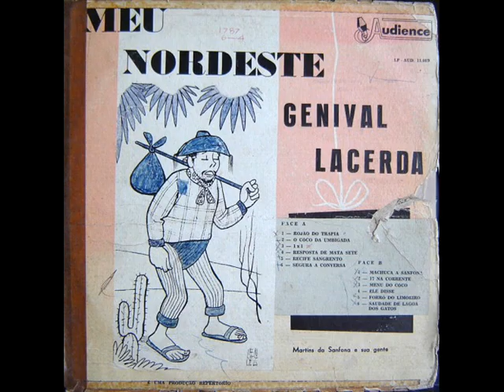GENIVAL LACERDA - RECIFE SANGRENTO 1965